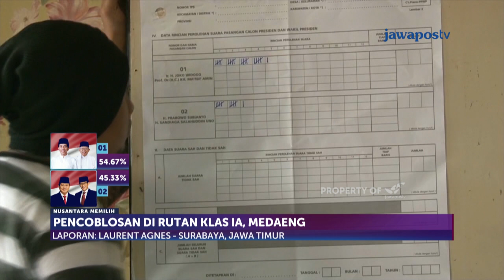Ahmad Dhani & Vanessa Salurkan Hak Suara